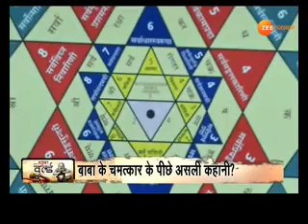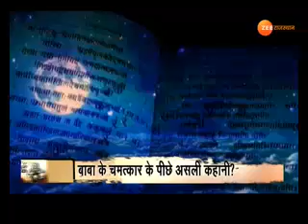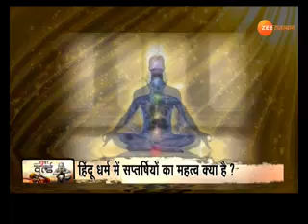बाबा वर्ल्ड : बाबा बनाने वाले DNA का राज़।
बाबा वर्ल्ड:  चश्मदीदों की कहानी उनकी ज़ुबानी, हिन्दू धर्म का सबसे बड़ा रहस्य।